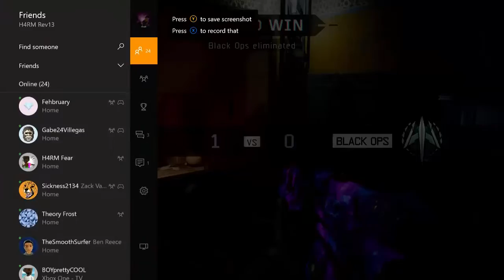2v2 UMG'S Part 7 - Funniest UMG ever! RAGE QUIT!